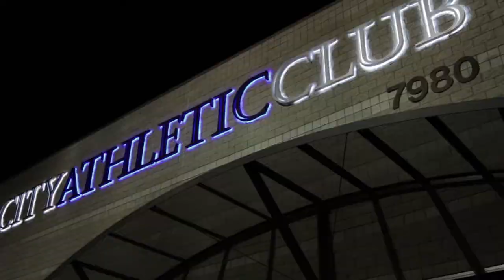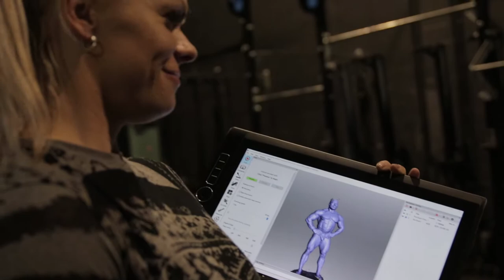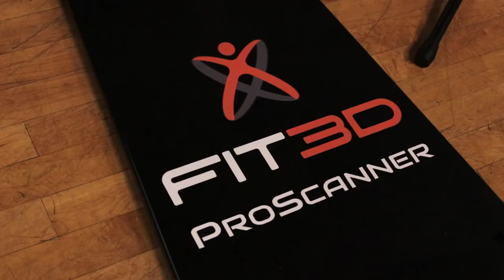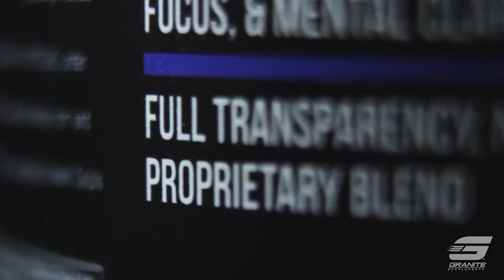Super League Prep | EP 3 | The Calm Before the Storm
Ed Koo & Andy Huang take you through their day before Super League; cutting weight, body scans, weigh-ins, equipment check, and competitors meeting with Jea Jung, Dorian Yates, Stan Efferding, Tony Freeman, and Mike O'hearn.